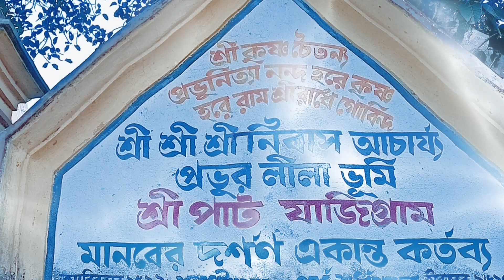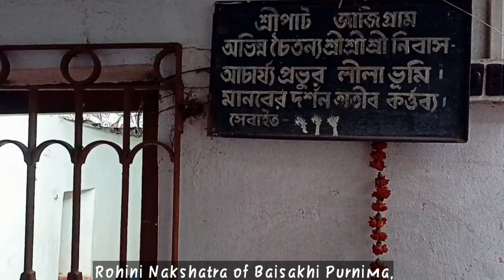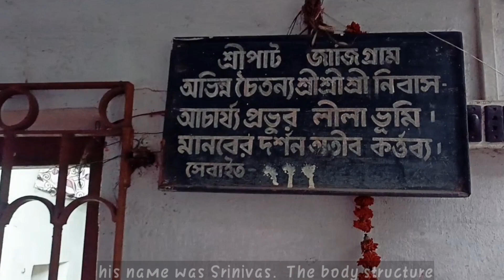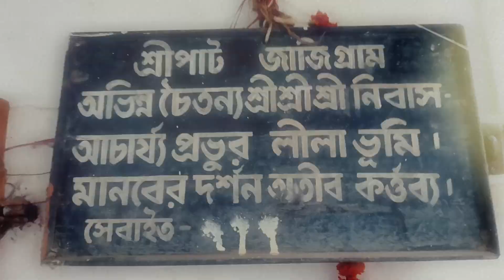চৈতন্য মহাপ্রভুর পার্ষদ শ্রীনিবাস আচার্যের লীলাভূমি || জাজিগ্রাম || Srinivas Acharya's Lilabhumi